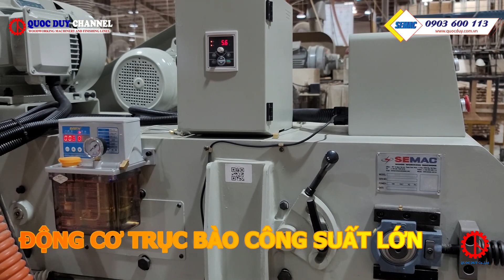MÁY BÀO HAI MẶT LÁNG MỊN | Quốc Duy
– Ứng dụng trong khâu sơ chế làm láng 2 bề mặt của phôi gỗ
– Thân máy cấu tạo từ vật liệu cao cấp đảm bảo độ ổn định chống rung lắc mang lại hiệu suất cao hơn
– Động cơ trục bào công suất lớn – sử dụng dao bào xoắn cho bề mặt phẳng mịn
– Hệ thống cấp dầu bôi trơn tự động kéo dài tuổi thọ cho các thiết bị
– Điều chỉnh tốc độ đưa phôi bằng biến tần Simphonix độ ổn định cao
QUỐC DUY ĐƠN VỊ CUNG CẤP MÁY CHẾ BIẾN GỖ CÔNG NGHỆ HIỆN ĐẠI VÀ TỐT NHẤT TẠI TPHCM